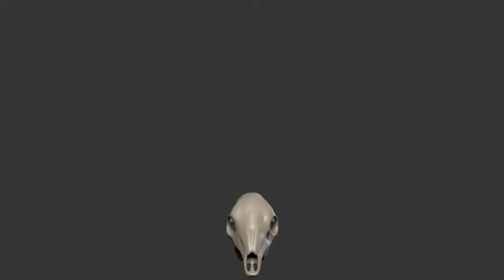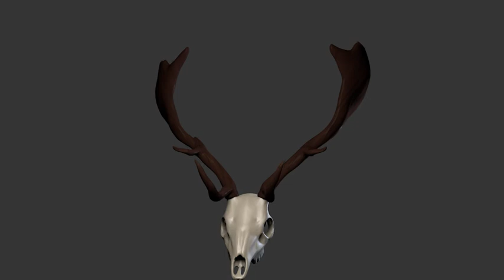A dámszarvas agancsfejlődése - animáció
Ez az animáció a Széchenyi Zsigmond Vadászati Múzeum számára készült (Hatvan, Grassalkovich-kastély)